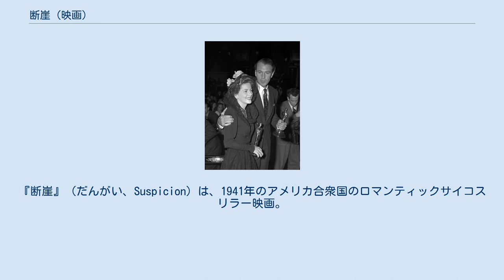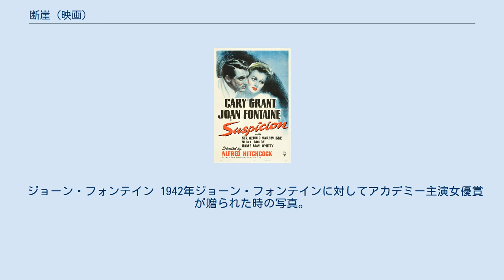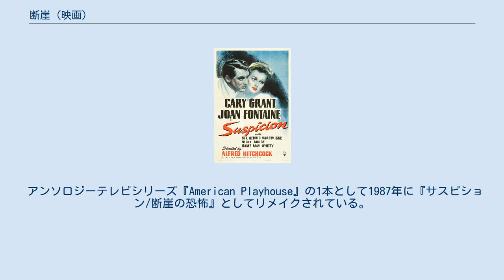断崖 (映画)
『断崖』（だんがい、Suspicion）は、1941年のアメリカ合衆国のロマンティックサイコスリラー映画。
監督はアルフレッド・ヒッチコック、出演はジョーン・フォンテインとケーリー・グラントなど。
夫に殺されるのではとの疑惑の念に取り憑かれた新妻を描いている。
 原作は1932年にフランシス・アイルズが発表した小説『レディに捧げる殺人物語』。
 第14回アカデミー賞でジョーン・フォンテインが主演女優賞を受賞している。
 魅力的だが正体が怪しい男性と結婚した富豪の娘が、自分の身辺に異変が次々と生じるうち、次第に夫が自分を殺そうとしているのではと疑惑を募らせていく姿を描いている。
 ヒッチコックは中盤で村の郵便受けに手紙を配達する郵便屋として登場している。
 ジョーン・フォンテイン 1942年ジョーン・フォンテインに対してアカデミー主演女優賞が贈られた時の写真。
隣はゲイリー・クーパー。
 Rotten Tomatoesによれば、批評家の一致した見解は「ジョーン・フォンテインのおどおどした演技の巧みさとアルフレッド・ヒッチコックの（観る者を）不安にさせる天賦の才をそれとなく見せてくれる『断崖』の狡猾さと興味をそそられるサスペンスは、悪名高いスタジオの干渉でさえも損なうことはできない。」であり、33件の評論のうち高評価は97%にあたる32件で、平均点は10点満点中7.8点となっている。
 Metacriticによれば、4件の評論の全てが高評価で、平均点は100点満点中83点となっている。
 アンソロジーテレビシリーズ『American Playhouse』の1本として1987年に『サスピション/断崖の恐怖』としてリメイクされている。